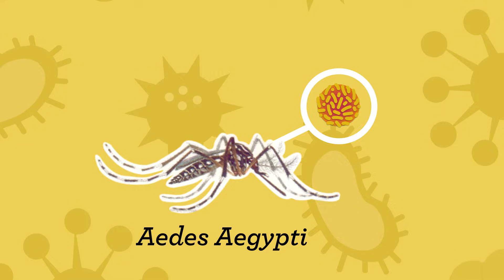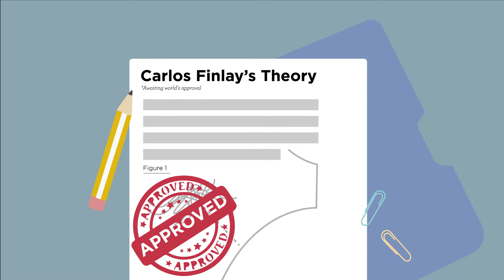Hidden Stories: Carlos J. Finlay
The story of Carlos J. Finlay, a Cuban epidemiologist whose groundbreaking research determined that yellow fever was transmitted through mosquitoes. Produced by Morehead Planetarium and Science Center and students from the UNC-Chapel Hill School of Media and Journalism.